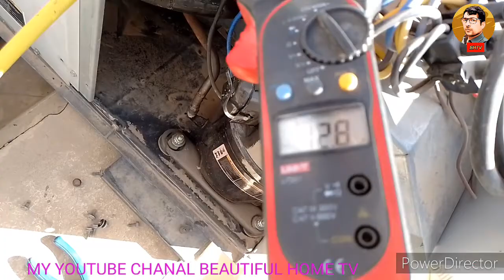package ac gas charging